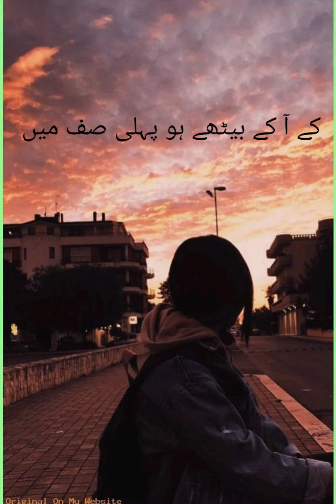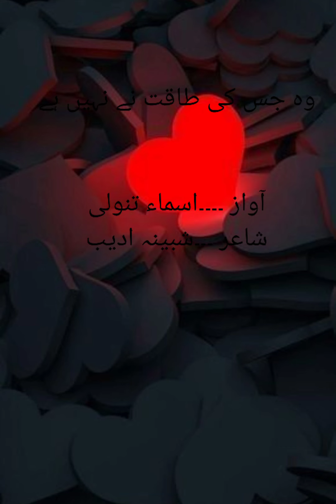Abi mohabat nai nai h